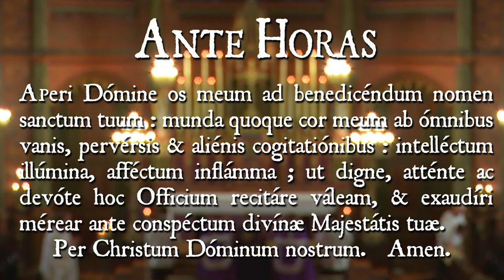Secondes vêpres du Ier dimanche de Carême - ECCE NUNC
➡️ Afin de nous aider à évangéliser, n’hésitez pas à vous rendre

✝️ Officiant : M. l'Abbé Durodié, curé
🎶 Orgue : Philippe Ourselin
🎥 Régie : Louis-Guillaume
En raison de problèmes techniques, la qualité de la diffusion peut être dégradée.

⛪️ Paroisse Saint-Eugène - Sainte-Cécile
4 bis rue Sainte Cécile
FR-75009 Paris
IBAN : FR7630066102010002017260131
BIC : CMCIFRPP